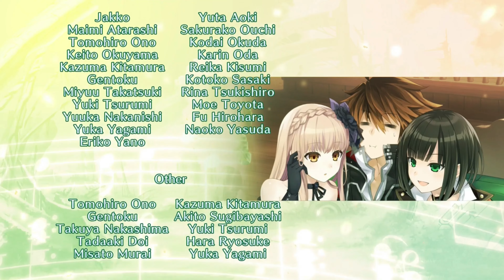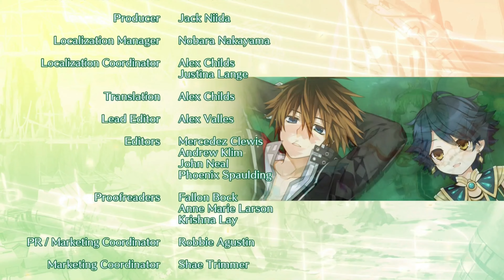Fairy Fencer F Refrain Chord Ending A (4K60FPS)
No, I will not be uploading Ending B, as that would require a 2nd playthrough and obscure choices that don't easily explain the alternative B ending. Sorry, if one of y'all want to do so, you got it. I'm going to work on the OST mixes myself today (in-game RIPs).

This is the choice of Steins;Gate. I will show you how to believe.

Drive, drive
Drive piles into the footprints behind
Slash, slash